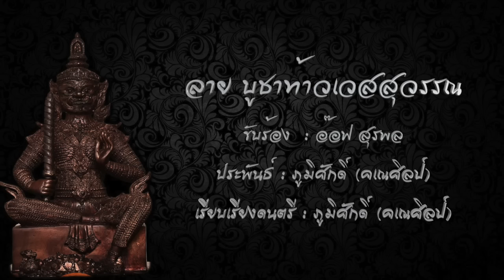ลายบูชา ท้าวเวสสุวรรณ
Facebook  ภูมิ ศักดิ์   (คเณศิลป์)
เนื้อเพลงบูชา ท้าวเวสสุวรรณ
ประพันธ์โดย ภูมิศักดิ์ (คเณศิลป์)

ศรีๆ สิทธิพระพร บวรดิเรก อเนกเตโช เวสสุวัณโณ ไชยะมังคละมหาศิริมังคเรศ ศาสตร์เทพ พร้อมอาคม เป็นบรมกุมภัณฑ์กล้า   เฝ้าอยู่ถ้าก้ำบ่อน เขายุคนธรอีสานราชธานีเป็นเค้า  เนาอยู่ทิศอุดร
ข่อนข่วงขวงเขตเมืองสวรรค์ซั้นฟ้า จาตุมมหาราชิกา บ่อนทิพย์พร้อม เป็นองค์จอมท้าวจตุโลกบาททั้งสี่
อันมีท้าวเวสสุวรรณเป็นใจเค้า ผู้ข้าไหว้ยอใส่เกล้าหลิงหล่ำ  ผู้บำเพ็ญธรรมเพียรสร้างผ่องเท่าบารมี ได้เป็นศรีๆมั่น เมืองสวรรค์คุ้มข่วง  ข้าจักยอมาลาดวงอันประเสริฐ ธูปเเทียนพร้อมล้ำเลิศยอแต่ง เดาดาแยงแต่งคายอ้อ ขันแปดยอใส่เกล้า ขันห้าเท่าหว่างเศียรเวียนขาบ เซิญลงผาบของขี้ฮ้ายก้ำคุสิ่ง  ยอครูอันล้ำยิ่ง ม้าบักเขียวนินครบสิ่งเพียบพร้อม ข้าถวยน้อม……สักกา……ว่า……….
อิติปิโสภะคะวา ยมมะราชาโน ท้าวเวสสุวรรณโณ
มรณังสุขัง อะหังสุคะโต นะโมพุทธายะ
ท้าวเวสสุวรรณโณ จตุมหาราชิกา ยักขะพันตา ภัทภูริโต
เวสสะ พุสะ พุทธัง อะระหัง พุทโธ ท้าวเวสสุวรรณโณ นะโมพุทธายะ

เพลง
ว่าขึ้นนะโม ใส่มะโนนอบน้อม
ค้อมธรรมกุเวร จตุโลกบาล
ยุคลธรอีสาน ทิพย์วิมานจาตุม
มหาราชิกา ยมมะราชาโน
(เปลี่ยนทำนอง)
ดอกไม้หอม เอ้คายพร้อมพร่ำ  สักการะธรรม นำทางอุเบกขา
ยื่นมาลายอถวย  ด้วยศรัทธา
ท้าวพญาเวสสุวรรณ กุมภัณฑ์ตนกล้าแกร่ง
ขอยอดธรรมส่องแจ้ง  ฮู้แห่งบุญดอกนำทาง
เป็นบุญผลา เดาดาตกแต่ง แปลงเอ้ศรี บารมีกุ้มภัย
ขอให้ยั่งกระหม่อม  น้อมบูซา
ตางข้าสมมา พร้อมมาลาธูปเทียน เวียนบวงสรวงครบมื้อ ถือฤทธาโยยิ่ง
ขอสรรพสิ่ง ข้าดีล้วนว่าเป็นศรี  อยู่สุขขี เนายั่งเย็นซุ่ม
นำกุมเกล้เหนือเศียร ต่างเพียรพร้อม
น้อมกายวจี ผลามีนำยู้ซ่อย. ปวงฝูงข้าใหญ่น้อย ใจคีค้อยสักการา
ธรรมจตุโลกา บารมีกุ้มเลื่อม… .

ขอขอบคุณภาพจาก พอเจต หลวงชา